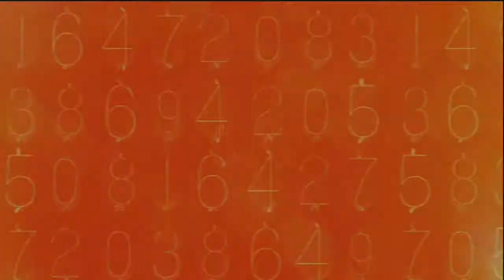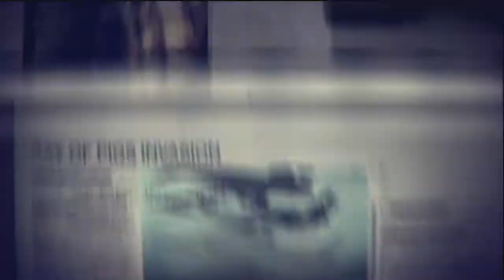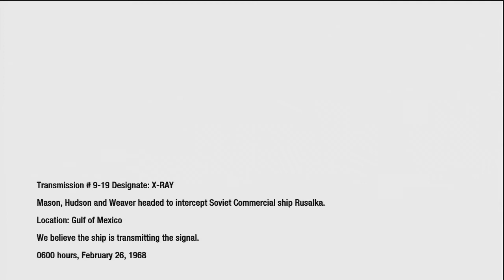Call of Duty Black Ops HD Walkthrough Episode 27-The Rusalka!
Here we board the ship that started it all